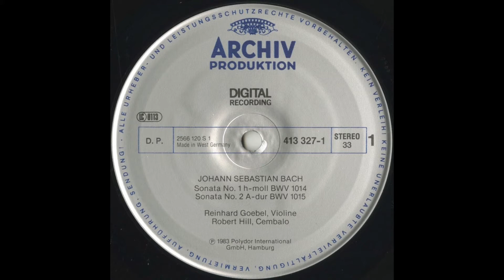Silent Tone Record/J.S.バッハ:ヴァイオリン･ソナタBWV.1014－20，トリオ・ソナタBWV.1021/ラインハルト・ゲーベル(vn),ムジカ･アンティカ･ケルン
J.S.バッハ(J.S.Bach,巴赫):ヴァイオリン･ソナタ(Violin sonata,小提琴奏鸣曲)BWV.1014－20，トリオ・ソナタ(Trio sonata,奏鳴曲三重奏)BWV.1021/ラインハルト・ゲーベル(Reinhard Goebel,莱因哈德·戈贝尔)(vn),ムジカ･アンティカ･ケルン(Musica Antiqua Köln,科隆古樂團)/独ARCHIV:413 3261/管理番号:7721/